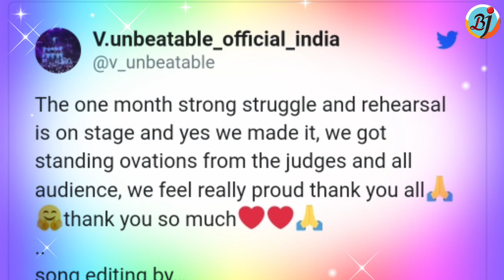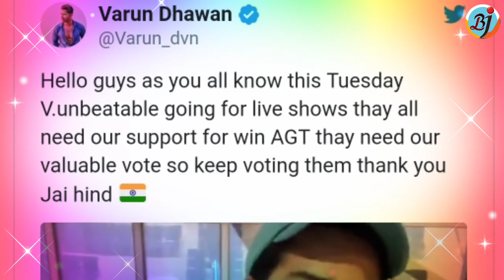Varun Dhawan Reacts on V Unbeatable Dance on America’s Got Talent’s semi-finals as internet flips